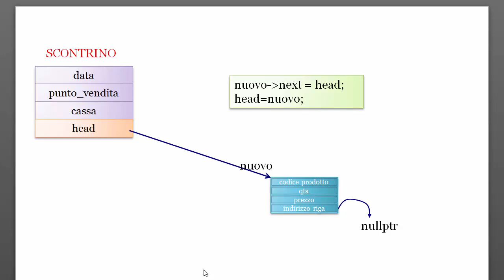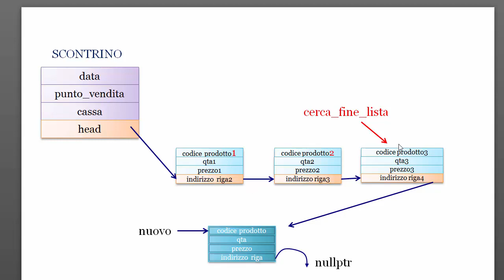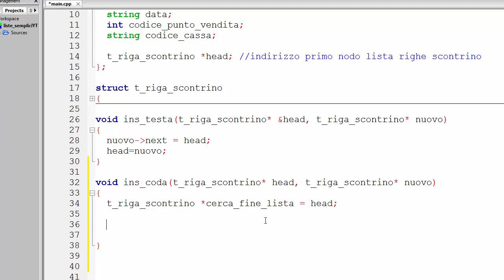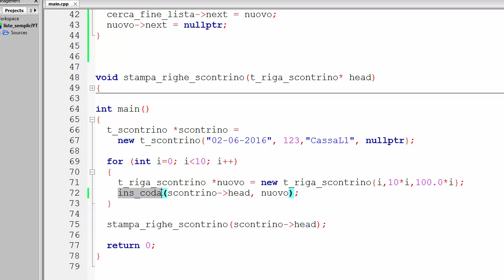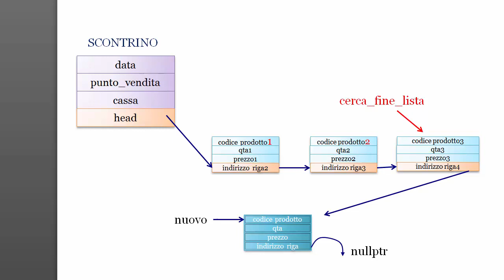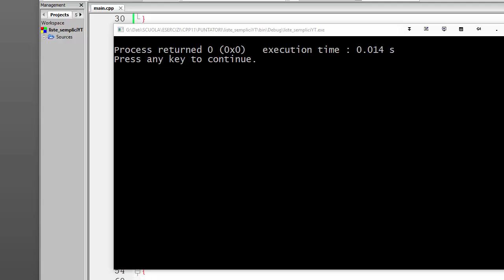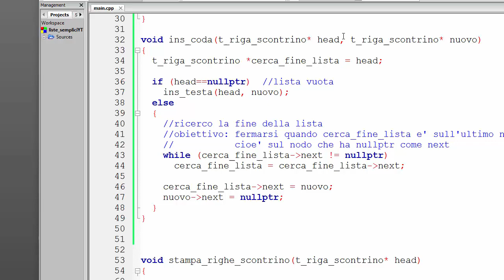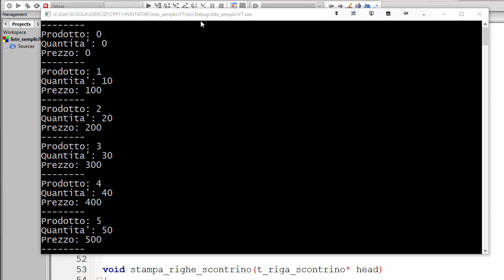Nuovo Corso C++11 ITA 96: strutture concatenate - linked list parte C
LINK playlist richiamate:
- 'vecchia' playlist C++:

- implementazione di una lista concatenata semplice: inserimento in coda